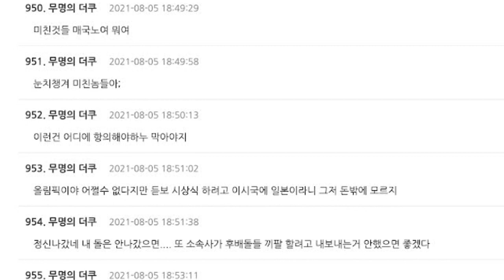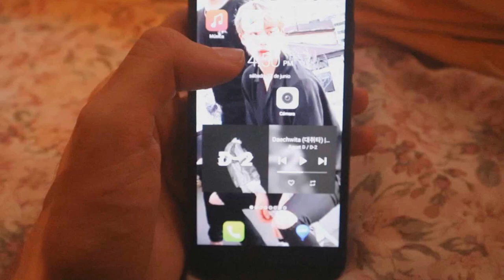LOS precios de publicidad de BTS son muy ALTOS! estos PREMIOS de KPOP son CRITICADOS!